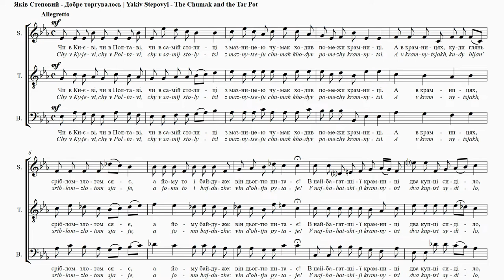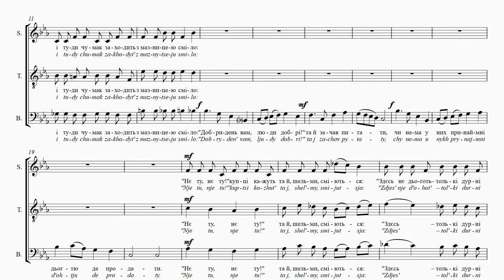STEPOVYІ - The Chumak and the Tar Pot | Добре торгувалось | Le Chumak | Guter Handel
ELIZABETH TURNBULL – mezzo-soprano.

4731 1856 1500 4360 (Приватбанк)

The Chumak and the Tar Pot
Stepan Rudansky
Translation: Uliana Pasicznyk and
Maxim Tarnawsky
In Kyiv or in Poltava
Or even in the capital itself
A chumak walked with a tar bucket
Among the shops.
In all the shops, wherever he looked,
Gold and silver gleamed
But he cared not a whit for these
He’s looking for grease.
In the most expensive shop
Two merchants were sitting,
And the chumak entered
Boldly with his tar bucket.
“Good day to you, good sirs,”
He says, and begins to ask
Whether there was any grease
For purchase in the shop.
“No, no!” the merchants jibed the bumpkin
And laughed at his ignorance.
“You certainly won’t find any grease here,
Though a few fools are still left.”
“Well indeed,” says the chumak,
“Commerce must be brisk
If only these two specimens before me
Are still available for purchase.”
The plight of ordinary people, like that of chumaks (salttraders),
is often at the centre of Rudansky’s poetry. To
concentrate on the human drama, Stepovyi dispenses
with the accompaniment to this art song. The composer
also omits the third verse, where derogatory language is
used to describe the rich Russian merchants.

Добре торгувалось
Степан Руданський
Чи в Києві, чи в Полтаві,
Чи в самій столиці
Ходив чумак з мазницею
Помежи крамниці.
I в крамницях, куди глянеш, –
Сріблом-злотом сяє, –
А йому то і байдуже:
Він дьогтю питає!
В найбагатшії крамниці
Два купці сиділо,
I туди чумак заходить
З мазницею сміло:
“Добридень вам, добрі люди!”
Та й зачав питати,
Чи нема у них принаймні
Дьогтю де продати.
“Нєту, нєту! – купці кажуть
Та й, шельми, сміються: –
Здєсь нє дьоготь – толькі дурні
Адні продаються!”
А чумак їм: “То нівроку ж,
Добре торгувалось,
Щойно два вас таких гарних
На продаж осталось”.
Тяжке становище простих людей, як чумаків, час-
то зустрічаємо в поезії Руданського. Щоб зосеред-
итися над людською драмою, Степовий обходить-
ся без супроводу в цьому романсі. Композитор
теж опускає третю стрічку, де поет зневажливо
описує російських купців.

Le Chumak et le pot de goudron
Stepan Roudansky
Traduction: Nataliya Mysko
Que ce soit à Kiev ou à Poltava,
Ou dans la capitale même,
Un chumak se promenait
Avec un pot dans une boutique.
Dans les boutiques, où que l’on regarde,
Il y a de l’or et de l’argent.
Mais lui, il s’en moque:
Il demande du goudron de bois!
Dans la boutique la plus riche
Il y avait deux marchands,
C’est là-bas que le chumak entre
Courageusement avec son pot:
«Bonjour à vous, mes bonnes gens!»
Et il s’est mis à demander
S’il n’y avait pas chez eux au moins
Du goudron de bois à vendre.
«Il n’y en a pas», disent les marchands
Et ils rigolent entre eux,
«Ici ce n’est pas le goudron mais seulement
Les imbéciles qui se vendent!»
«Ils se marchandent bien,
Il en reste seulement
Deux beaux comme toi à vendre».
Le désespoir des gens ordinaires, comme celui du
«Chumak» (le vendeur de sel) est souvent au coeur de la
poésie de Roudansky. Afin de mieux se concentrer sur le
drame humain, Stepovyi se dispense d’accompagnement
dans cette mélodie. Le compositeur omet également le
troisième couplet, dans lequel un vocabulaire négatif est
utilisé pour décrire les riches marchands russes.

Guter Handel
Stepan Rudanskyj
Übersetzt von Stefaniya Ptashnyk
Ob in Kiev, in Poltava
Oder in der Hauptstadt,
da lief ein Tschumake
von Laden zu Laden.
Gold und Silber glänzen
wohin das Auge reicht!
Ihm ist es jedoch gleichgültig,
er fragt nach dem Schmierfett!!
In dem reichsten Laden
saßen zwei Kaufleute,
der Tschumake ging zu ihnen
entschlossen hinein:
„Guten Tag euch, ihr guten Leute!“
grüßte er und fragte,
ob sie etwas Schusterfett
zu verkaufen hätten.
„Nein, das haben wir nicht!“,
lächeln die Händler schelmisch:
„Hier werden nur Tölpel
zum Verkauf geboten!“
Der Tschumake erwiderte:
„Nicht schlecht läuft der Handel,
Dass nur noch ihr zwei Hübschen
übrig geblieben seid.“
Oft steht die Mühsal der einfachen Leute, wie die der
„chumaks“ (Salzhändler) im Mittelpunkt der Dichtung
Rudanskyjs. Um sich auf das menschliche Drama
konzentrieren zu können, verzichtet Stepovyj auf die
Begleitung in diesem Kunstlied. Er lässt auch den dritten
Vers aus, in dem abfällige Sprache benutzt wird, um
reiche russische Kaufmänner zu beschreiben.